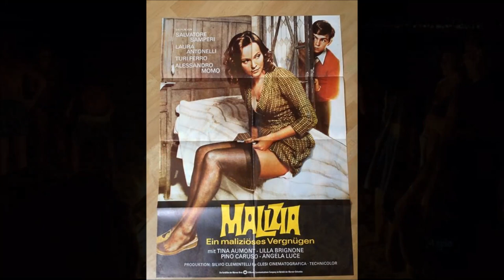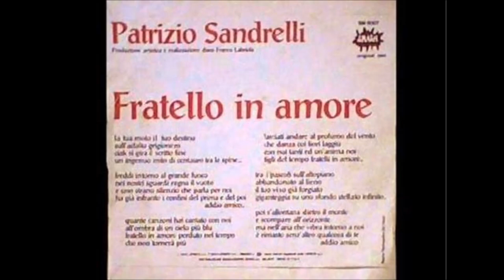FRATELLO IN AMORE Maurizio Castellazzo Voci e Tastiere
Canzone negli anni '70 cantata da Patrizio Sandrelli che dedico' al suo Amico Alessandro Momo, giovane attore emergente scomparso prematuramente dopo aver girato il film Malizia con Laura Antonelli. Il brano veniva trasmesso quasi tutti i giorni durante la trasmissione radiofonica "Alto Gradimento" condotta da R. Arbore e G. Boncompagni.